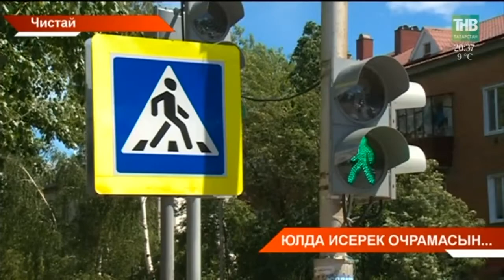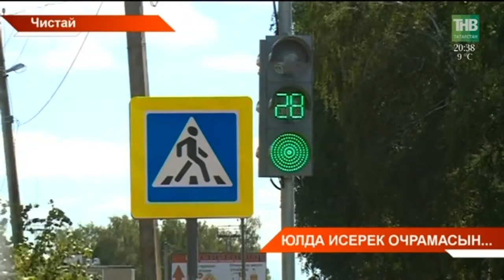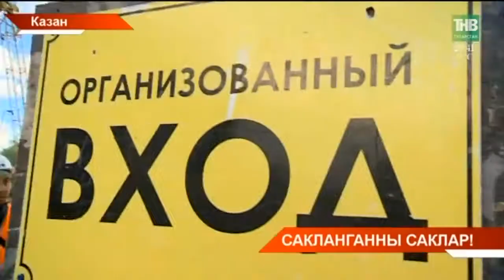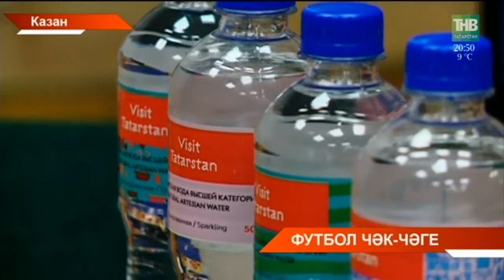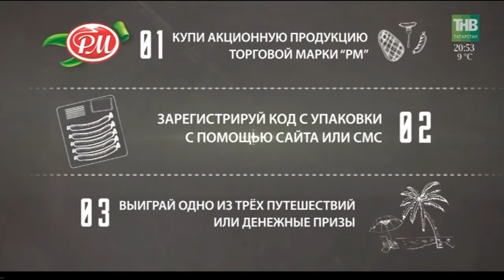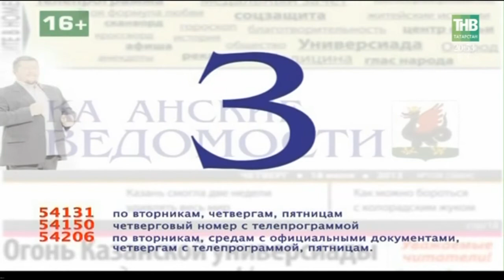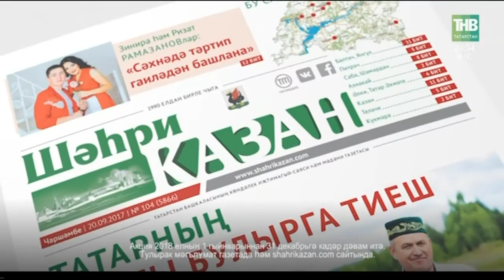Татарстан хәбәрләре 07/06/18 ТНВ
Координаты:
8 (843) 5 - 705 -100